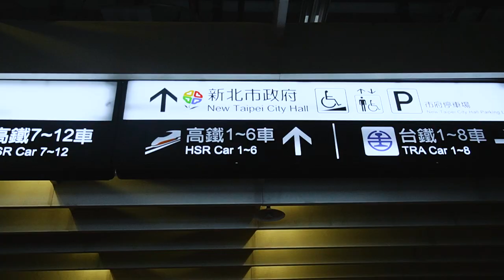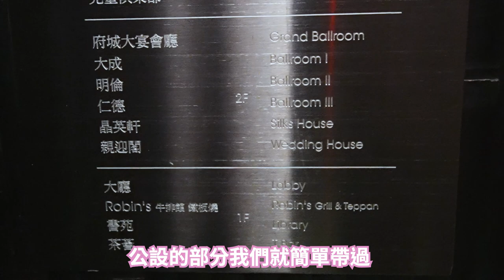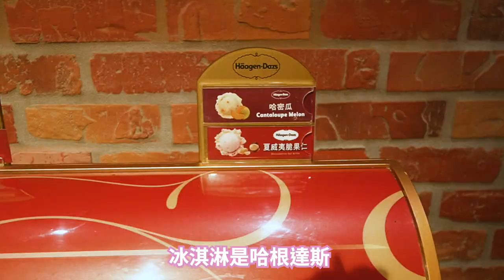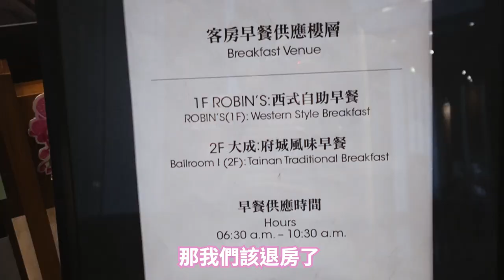入住一晚11000的奢華五星飯店「台南晶英酒店+Robin's牛排館」開箱！